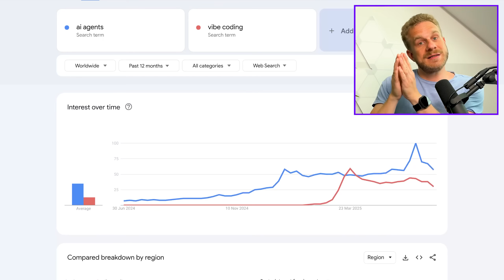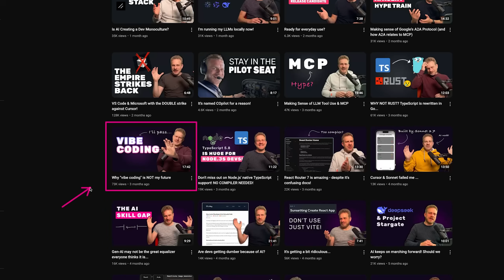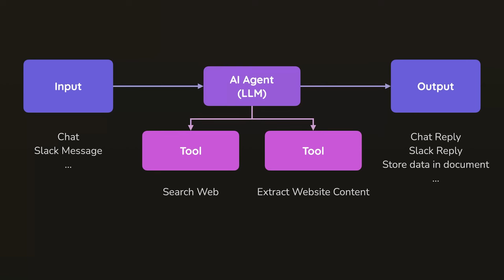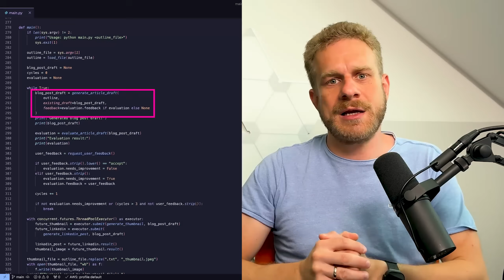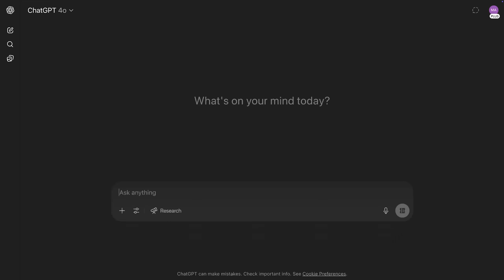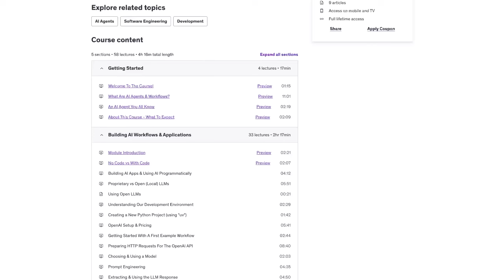It's hiding the ACTUALLY USEFUL parts!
There's lots of hype around AI - specifically around "AI Agents" (it's the year of AI Agents after all!!!) and "vibe coding".
That's a pity. Because there IS useful stuff behind the hype...

Cut through the noise & learn how to build AI Workflows & Agents from the ground up: